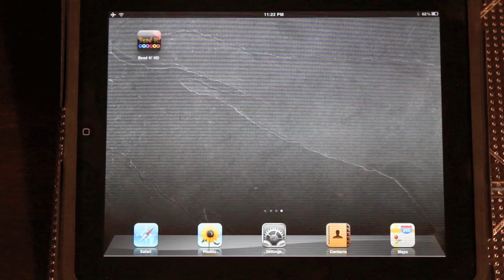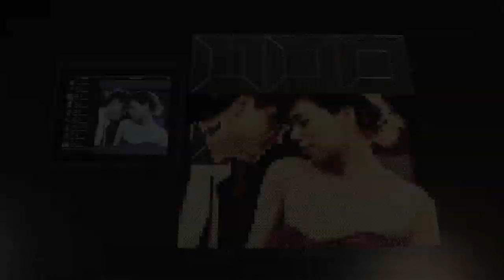Studio Photo using Perler Beads (Pattern Generated by Bead It! HD)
Beading a large project generated from recent studio photos!  Turned out pretty well if you ask me  :-)

Bead It! HD is Available on both Android and iOS devices!

Bead It! HD generates Perler bead and Hama bead templates from digital images. Whether it be a photo of you and your family or cool art you find on the internet!